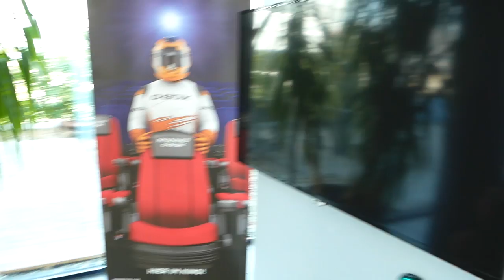D-BOX | Der große Test | 4D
Ist D-Box das neue 4D und damit ein tolles Erlebnis im Kino? Wir haben sen Sessel getestet und uns mit einem Mitarbeiter des Kinopolis unterhalten. Das Ergebnis und unser Fazit seht ihr in unserem Video!